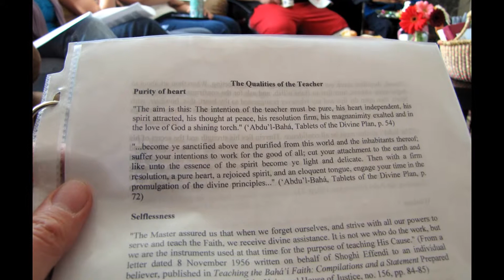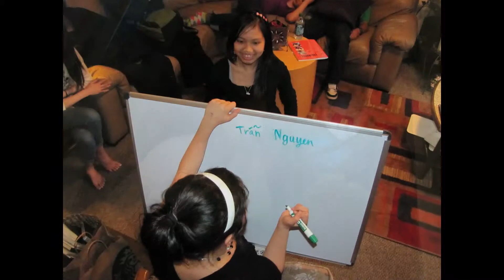Building [COMMUNITY] in Tacoma & vicinity / A look back - 6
Baha'is and their friends are building spiritual community in Tacoma & vicinity.